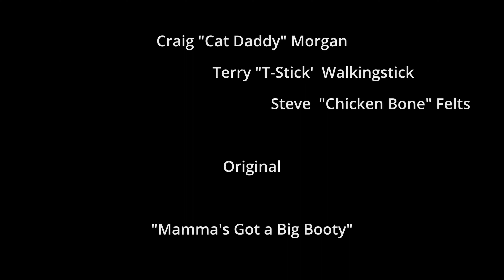Legacy Blue:Down Home ... "I'm a Big Booty Child"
Sunday 21st 2024 Down Home Blues Club Jam ... Song Written and Performed by: Craig "Cast Daddy" Morgan,  Terry "T-Stick"  Walkingstick,  and Steve  "Chicken Bone"  Felts.